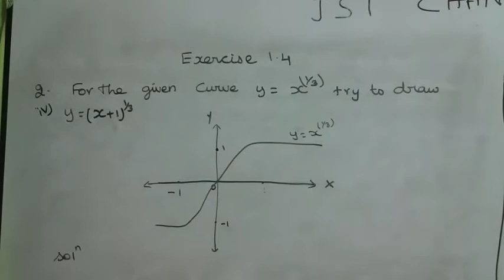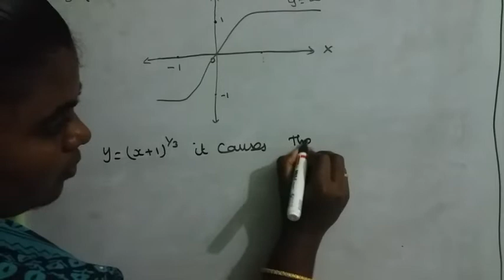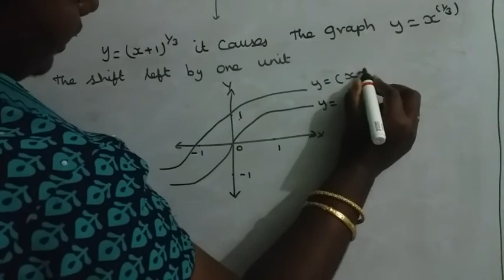11th maths new syllabus exercise 1.4 sum 2 d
11th maths new syllabus exercise 1.4 sum 2 d

Teaching maths